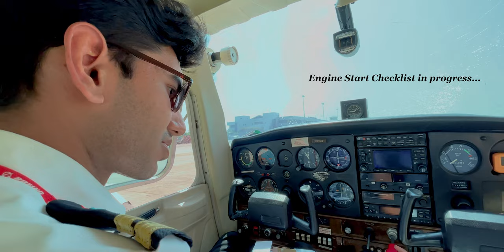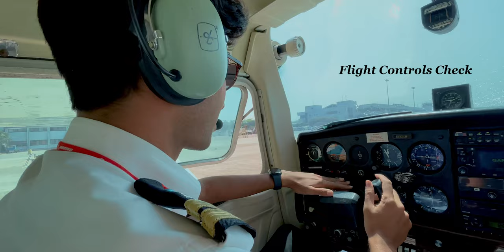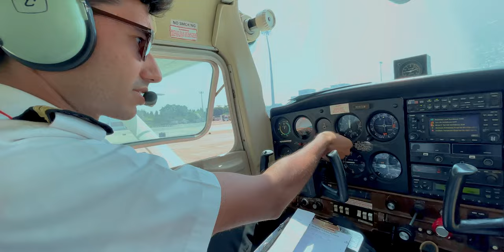A Day in the Life of a STUDENT PILOT in Bangladesh (Flying Phase) | Arirang Flying School [Part 2]